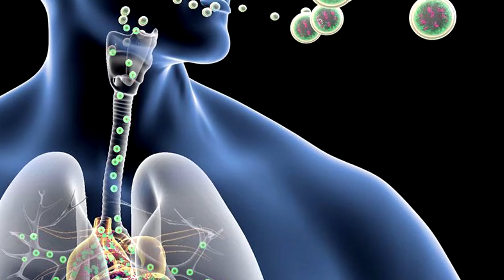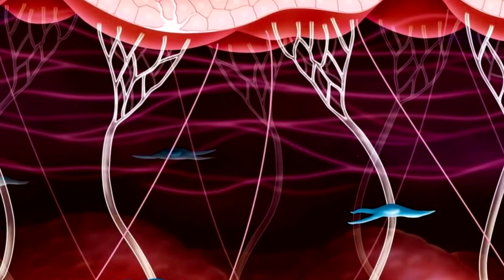СРО№2 Беседа "Основы здорового питания в пожилом возрасте. Часть 3 Белки"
Беседу подготовила и.о заведующего отделением Тарабанова Ксения Ивановна